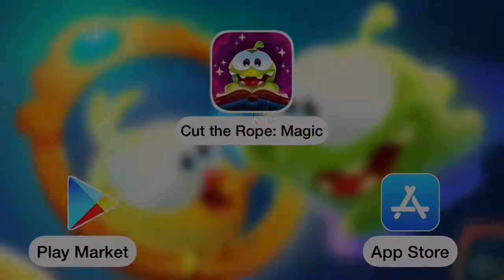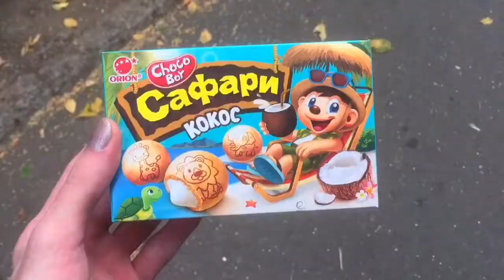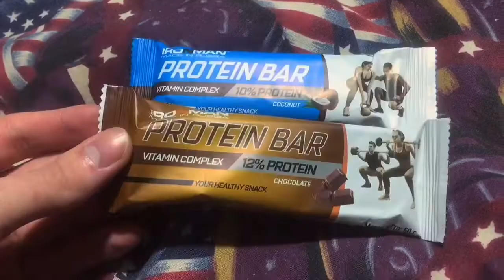VLOGS: Starbucks Coffee, Брелки Five Night at Freddy’s